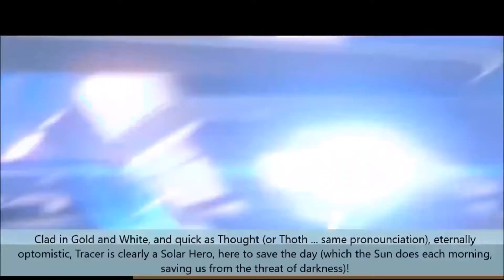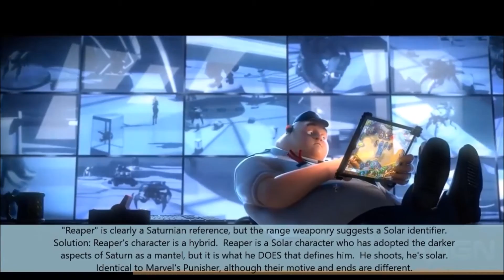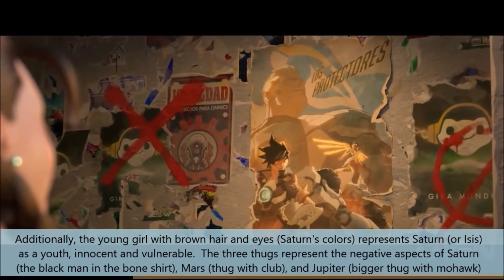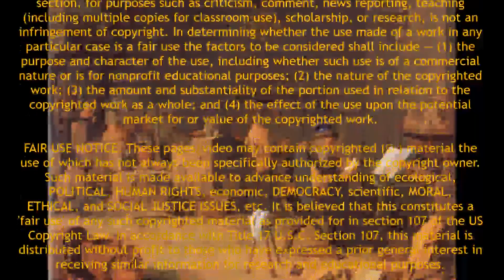Esoteric Smackdown Super Hero Edition - Overwatch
Greetings Alchemists!

Welcome to another exciting episode of Esoteric Smackdown: Super Hero Edition!  Today we will be examining Blizzard Entertainment's “Overwatch.”  Specifically, we will be looking at three of the Overwatch shorts and giving them the Esoteric Smackdown, revealing all the hidden beauty and teaching laying just beneath the surface!

So as  not to make it too dense with reading, I am sticking to the Kabbalistic Basics, so each film will be an analysis of the relationship between the Astrotheological concept and body of The Sun and Saturn.  Remember, when examining the roles of each planet within the Kabbalah, The Sun has TWO roles, and one is to act as Agent for Cosmic Force or Chaos and stand in for Chokmah, which does not have an actual planetary influence upon which to draw.  The Sun, as Agent for Chokmah can then facilitate the role of Destroyer or Savior, which in fact, is what The Sun has done and represents – Apollyon and Apollo.

So sit back, grab some coffee and enjoy!